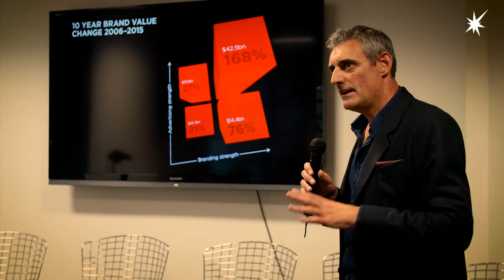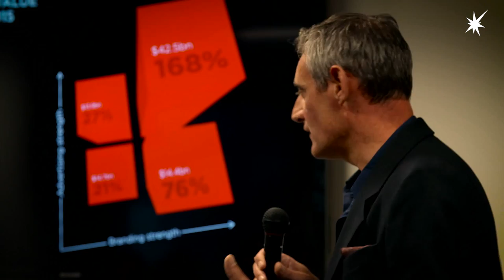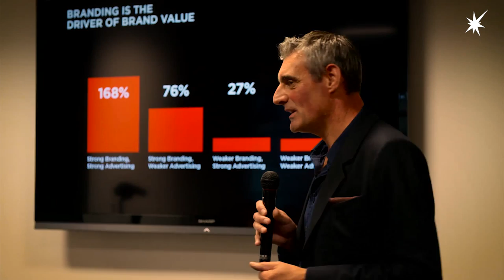Brand Value Growth - Panel Discussion at Lambie-Nairn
Lambie-Nairn and Millward Brown have recently completed the world’s first financially quantified analysis of how branding and advertising drive growth in brand value over a 10-year period. Last month, we gathered a panel of international experts in branding, advertising and consumer insight for an evening of lively discussion on whether without great branding advertising is nothing.

The Panel:
Jim Prior: CEO, Lambie-Nairn
Peter Holmes: Director of Brand, Telefónica
Peter Walshe: Global BrandZ Director, Millward Brown
Mandy Pooler: Director, Kantar
Claire Holmes: Head of Brand Strategy, Lambie-Nairn